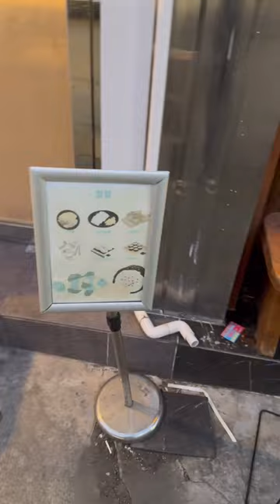고등어봉초밥 회맛집은 여기야 🙋🏻‍♀️